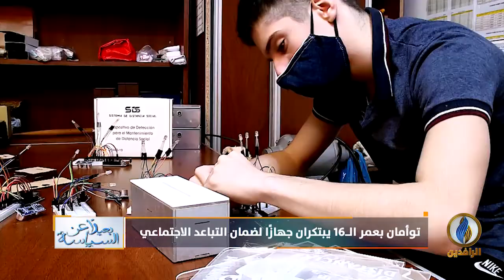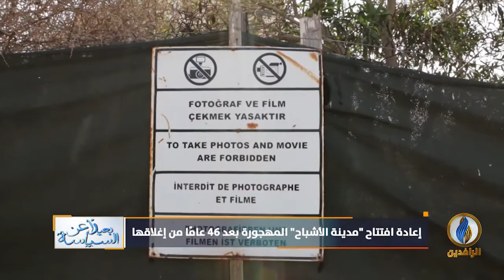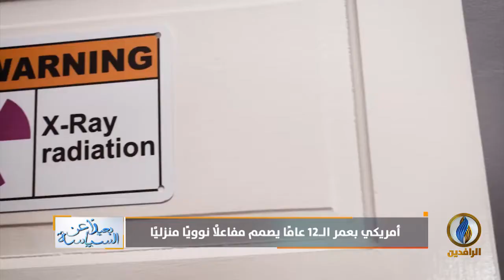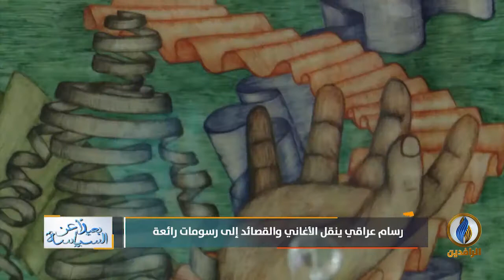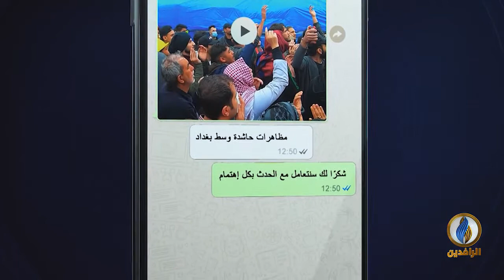بعيدا_عن_السياسة | ح 139 | 1 - 11 - 2020